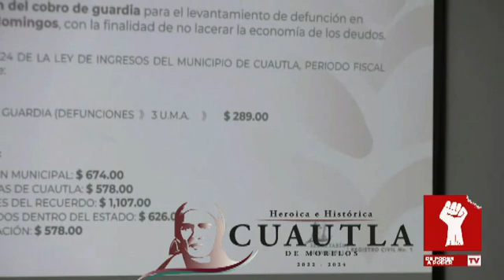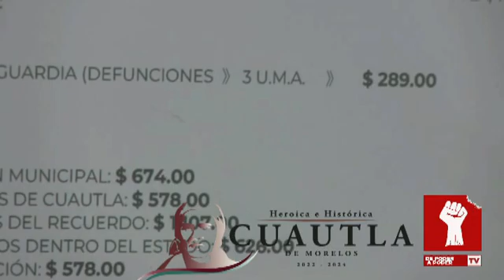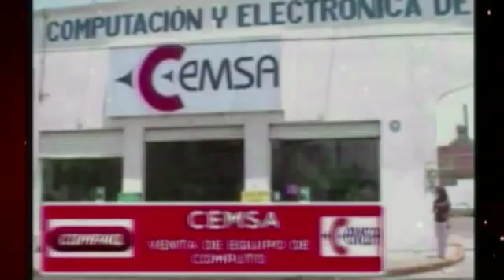RODRIGO ARREDONDO PRESIDENTE ANUNCIA LA CANCELACIÓN DE GUARDIAS EN EL REGISTRO CIVIL,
RODRIGO ARREDONDO PRESIDENTE ANUNCIA LA CANCELACIÓN DE GUARDIAS EN EL REGISTRO CIVIL, NO CUENTO CON DERECHO DE AUTOR DE LA MUSICA, SIN FINES DE LUCRO